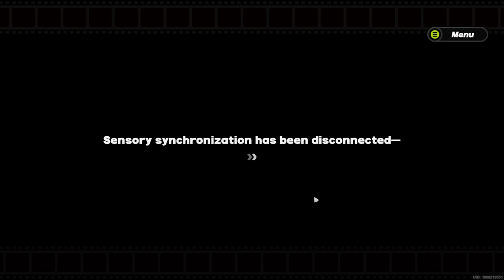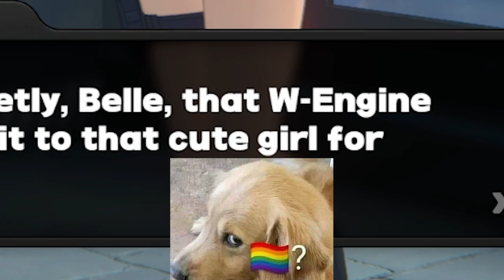Quirked Up White Boy Tries Out Zenless Zone Zero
White Boy Approved Gacha Game